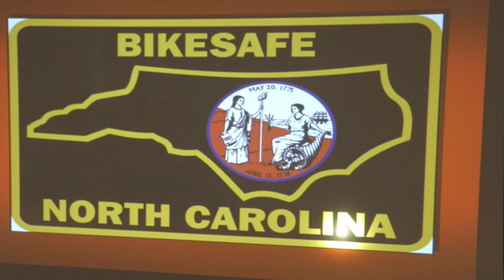bike safe Pkg